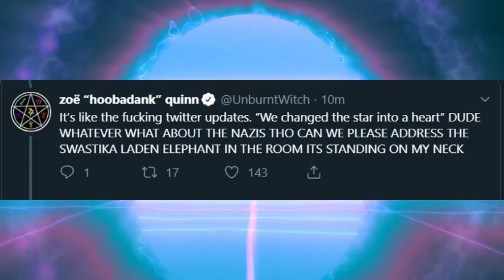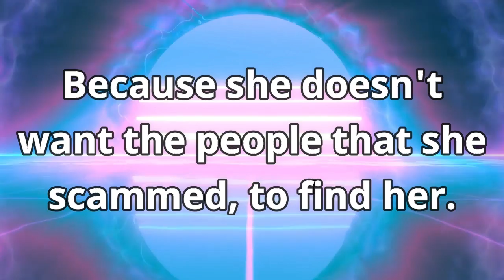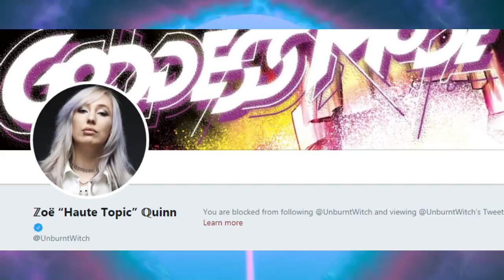Zoe Quinn - On The Run